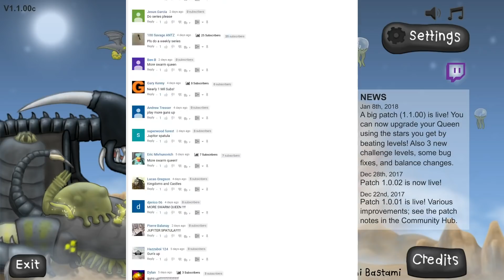Alien UFO Bugs Attack an Insect Larvae Colony in Swarm Queen!